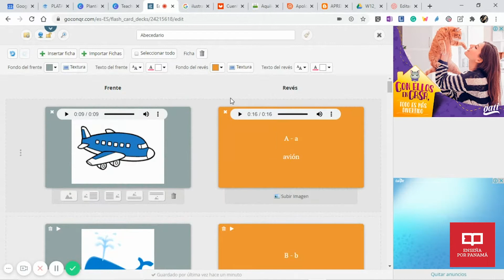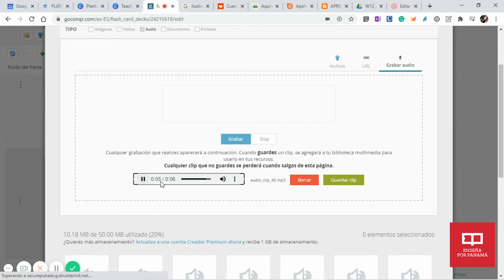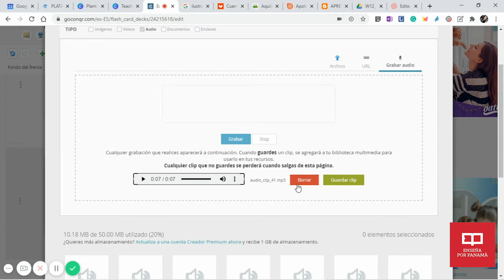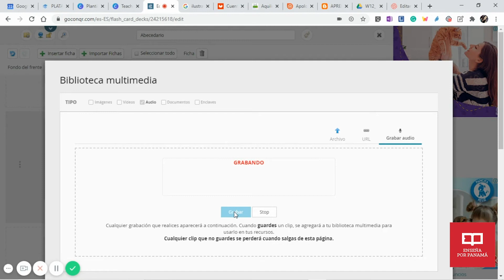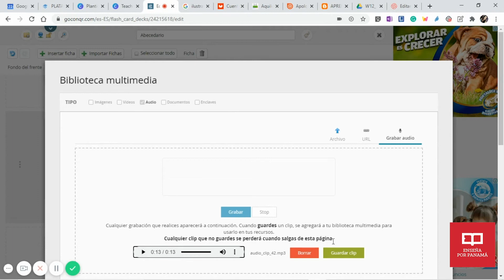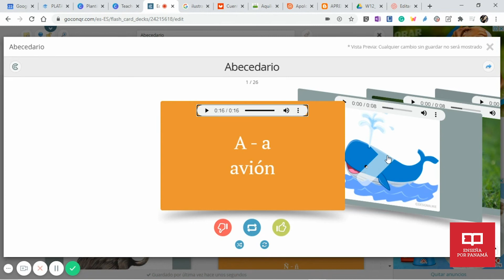Inserta audio en tus fichas de GoConqr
GoConqr nos permite insertar audio en las fichas que creamos, ¡y es una excelente noticia! Esta una herramienta soñada para los profesores que enseñamos idiomas. Por eso, Jeymy Herrera nos explica cómo insertar audios en nuestras fichas.

- Accede a la Caja de Herramientas de Primeros Auxilios Pedagógicos a través de este

DeProfesParaProfes es una serie de videotutoriales creados por los Participantes del Programa de Liderazgo Educativo de Enseña por Panamá.